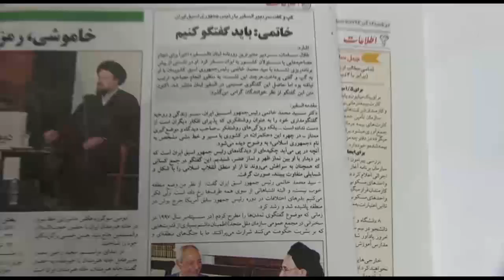گذری و نظری یکشنبه 20 دی